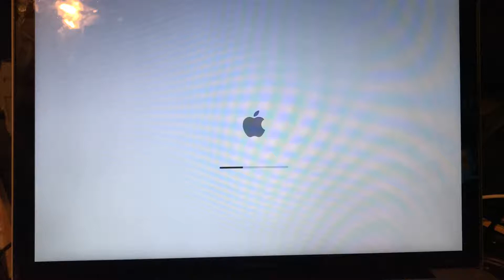MacBook Pro doesn’t get past 1/4 of loading screen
Any ideas of what’s wrong with it?